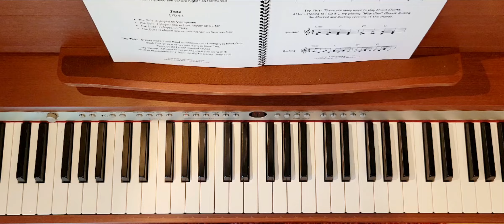"Way Cool" Chords 6